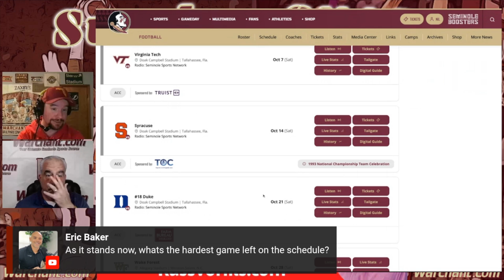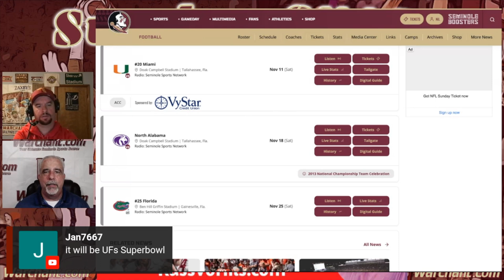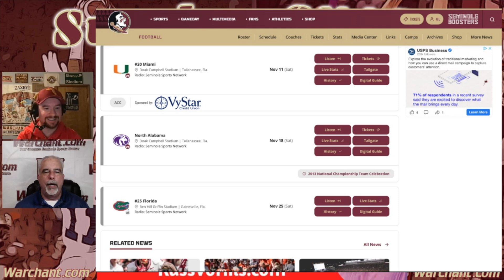FSU Football Mailbag Viewer Questions 9-22-23 | Adam Fuller | FSU Schedule | Warchant TV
Some of the best viewer questions from the last week of live shows on Warchant TV featuring topics on Jordan Travis, the FSU defense, FSU's remaining schedule and more